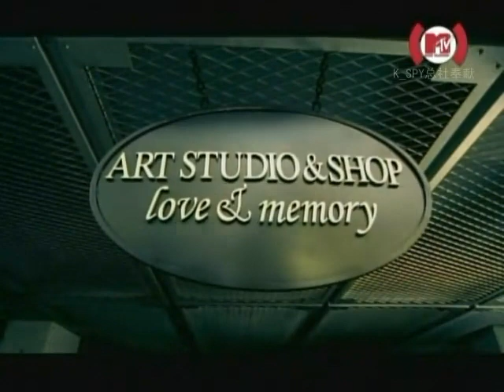[MV] Fly to the sky - Evasion